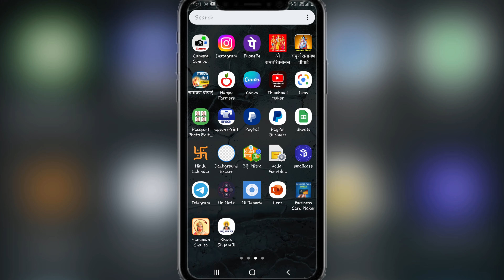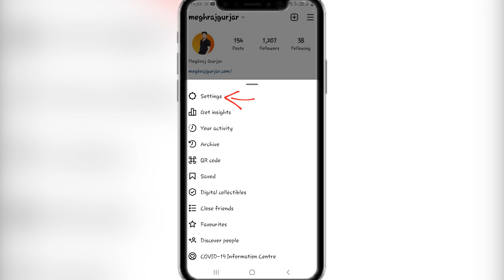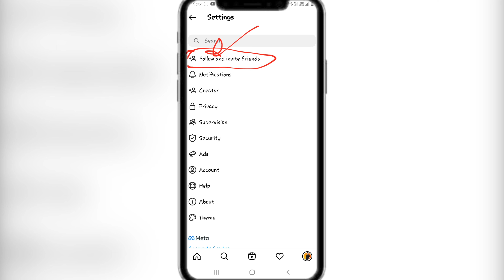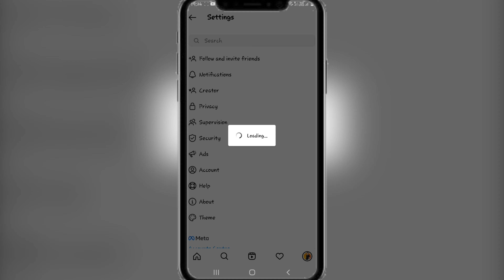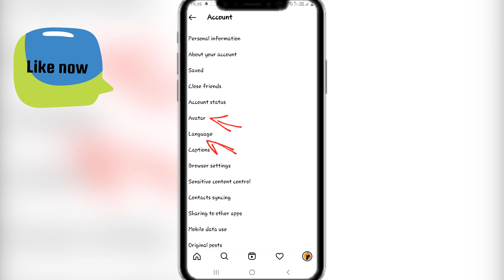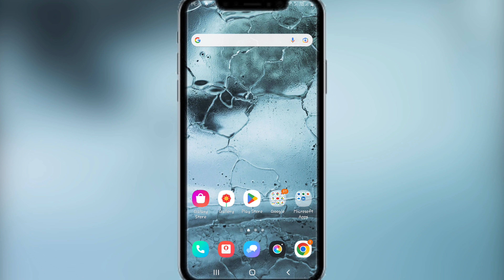Instagram A To Z Settings || Instagram Ki Sabhi Settings in Hindi